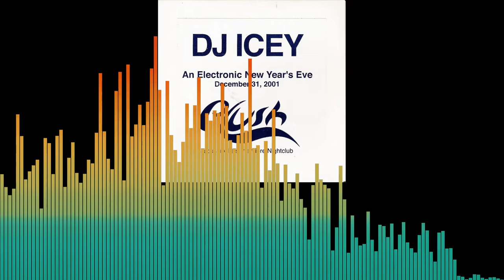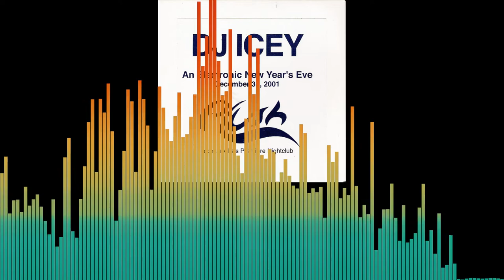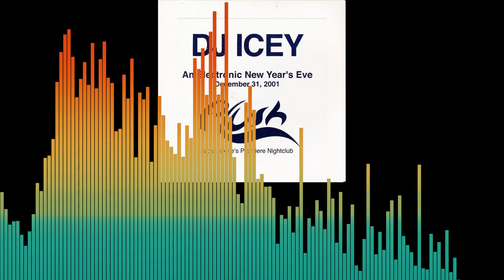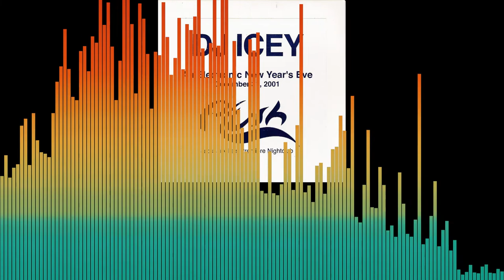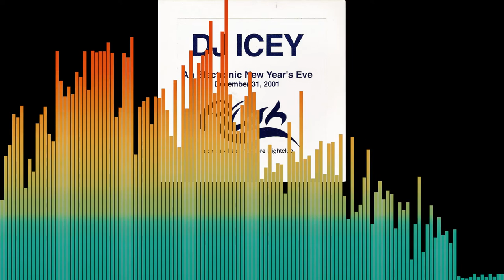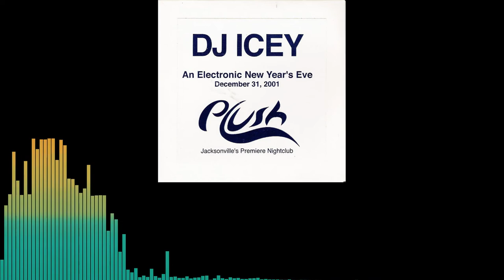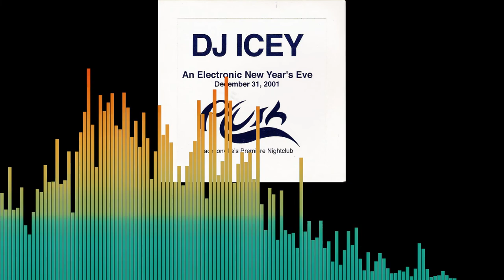DJ Icey - An Electronic New Year's Eve 2001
CD History: Free Giveaway CD. No Tracklist On Sleeve. Here is what I have so far.
00:00:00 - 01 - Colourblind - You're Gonna Make Me Love Somebody Else (Jon Dasilva Mix)
00:05:51 - 02 - Awesome 3 - Don't Go (Deceptikons Breakstep Remix)
00:09:49 - 03 - Groove Armada - My Friend (DJ Icey Around The Way Mix)
00:14:25 - 04 - Only Kismet - Gameboy (Terminalhead Mix)
00:17:58 - 05 - DJ Icey - Sanctuary (Revisited)
00:24:08 - 06 - DJ Icey - King Of Pain (Re-Worked)
00:29:49 - 07 - DJ Icey - One For The
00:35:02 - 08 - DJ Icey - Your Love (Remix)
00:40:58 - 09 - ? - ?
00:45:57 - 10 - DJ Icey - Taxi Driver
00:50:33 - 11 - DJ Gumbee - Can't Get Enuff
00:55:33 - 12 - DJ Icey - Touch